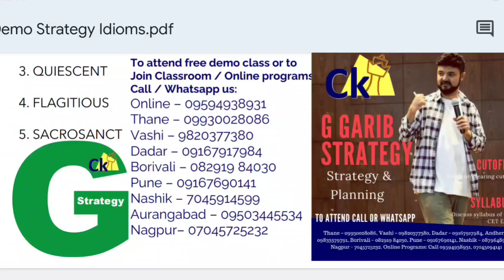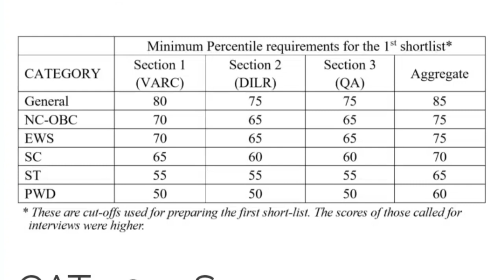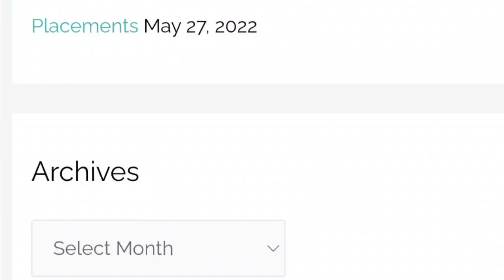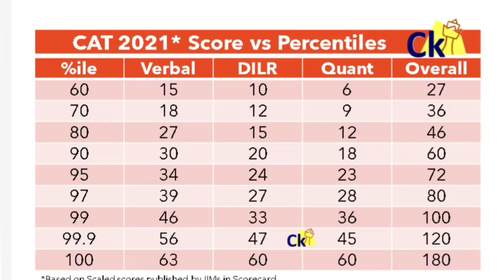CAT Reserved Category | Extremely Low IIMs Cutoffs for OBC EWS SC ST PwD | Must watch!